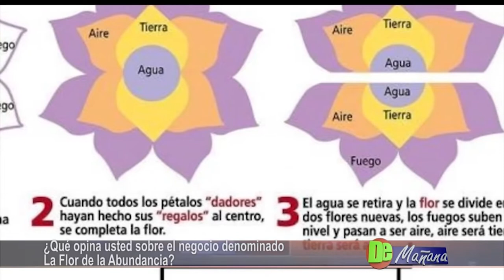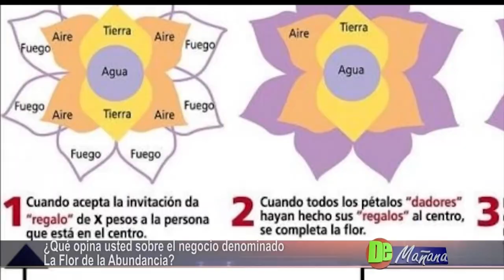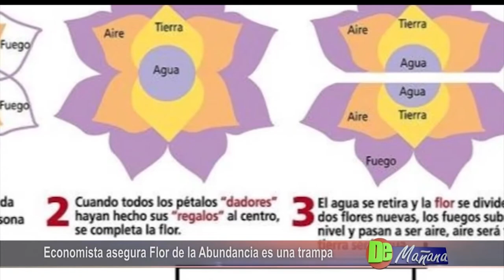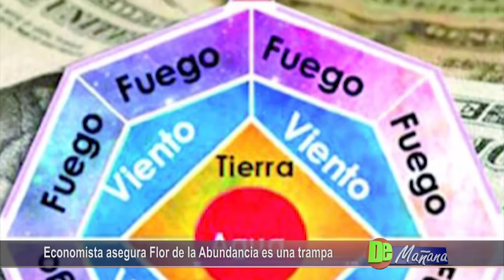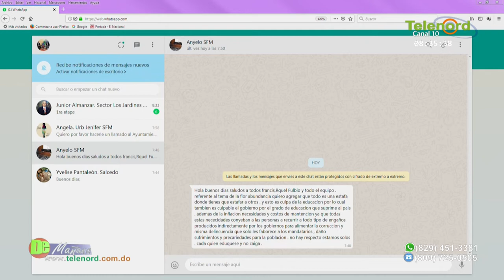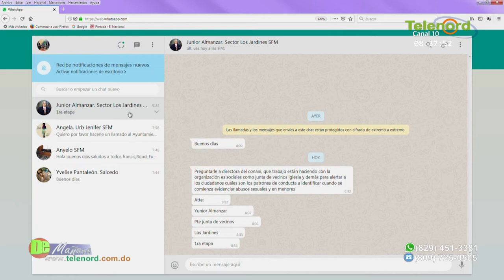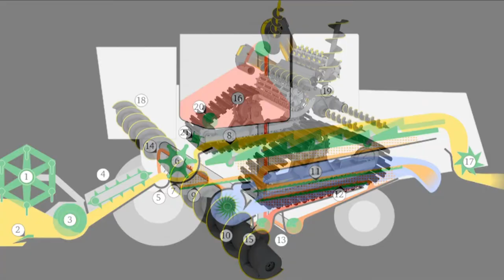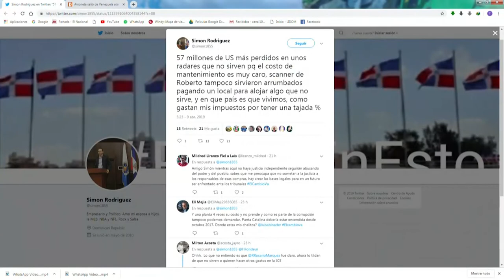De Mañana miércoles 10 abril 2019